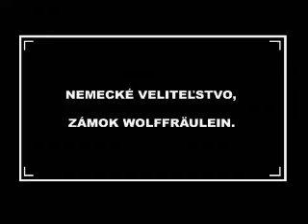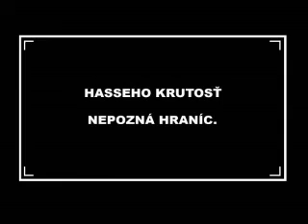Kapitan Kakac cast 2.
Romanticko- akcny remake slavneho slovenskeho filmu rezisera Pala Bielika, v produkcii Fazuloveho Vanku.